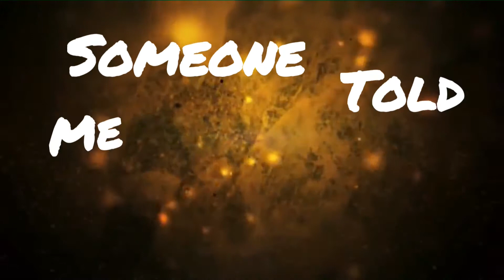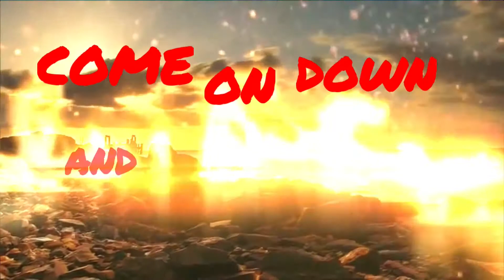Flood of Souls- The Saints (Official Lyric Video)